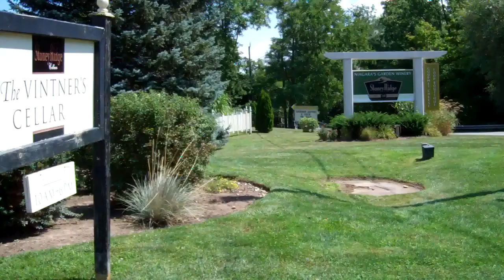A visit to the Stoney Ridge Estate Winery - 19 August 2011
A visit to the Stoney Ridge Estate Winery - 19 August 2011 - We had a very pleasant and affordable time.  Beautiful grounds, plus excellent wine and cheese and let us not forget the comfortable chairs and superb service - all of which makes this winery as a strong recommend to anyone who asks.